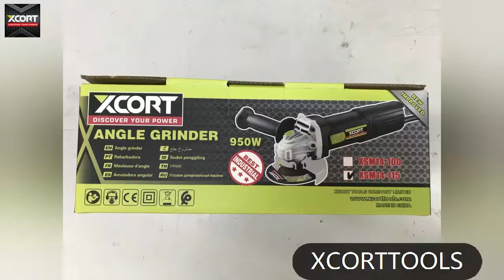XCORT TOOLS XSM14-100 XSM14-115 industry ANGLE GRINDER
XCORT TOOLS XSM14-100 XSM14-115 industry ANGLE GRINDER Cold rolled silicon steel sheet, high temperature resistant copper wire heavy industry PRO

XSM14-100 Disc Diameter:100mm
Rated Voltage:220-240V~ 50-60Hz
No Load Speed:11000r/min
Rated Power:950W
Net Weight:1.9kg

Hundreds of product in stock
Spare parts support
Time of warranty 12 months
Contact person : Ivan